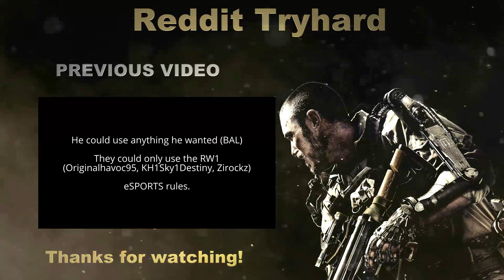Reddit Tryhard Private Match SnD, Ep. 3 (Dildo Cannons, Team Killing, and Killcams!)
This is what happens when you give everyone grenade launchers and explosives with minimal health and team killing enabled :)

We are RedditTryhard! Home to the TRYb, rSFT, and rSRV Call of Duty Clans.
The TRYb is made up of sweaty active members that grind away during Diamond Clan Wars.
rSFT is our Platinum Division clan for members that want to be in TRYb or cannot compete in the Diamond Clan Wars.
rSRV is our casual clan dedicated to those who are less sweaty or have IRL obligations.

Interested? head over to our subreddit and find out how to apply!

Still not sure?